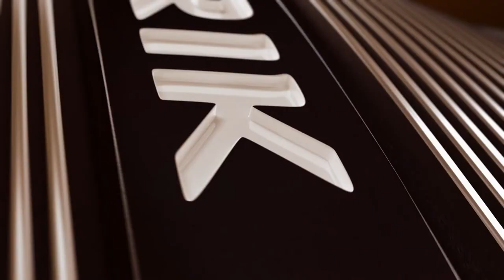Madelene Sagström & Marc Leishman "Un-Leish a Ström" Performance, Winning with the New Mavrik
Marc Leishman joins Jeff on the show to talk about his 5th title win at the Farmer's Insurance Open. They talk about what's in his bag and when we can expect to see him back on the course.

Madelene Sagström also joins the show to talk her first LPGA title in Boca Rio. She talks about her custom Truvis ball and lets you know where you can get it. She also talks about Mavrik and its magical performance.

Listen to new episodes of the Shipshow Podcast with Jeff Neubarth every Tuesday and Thursday as he takes you inside the outgoing marketing department of Callaway HQ. Jeff introduces new characters regularly, spar with special guests and occasionally say things they're definitely not supposed to.